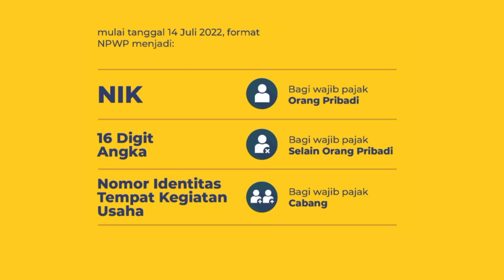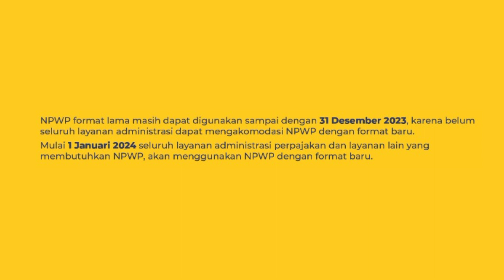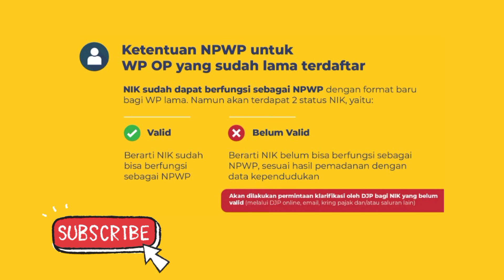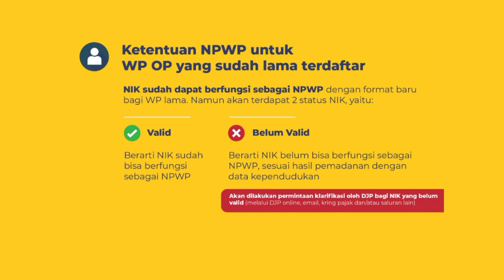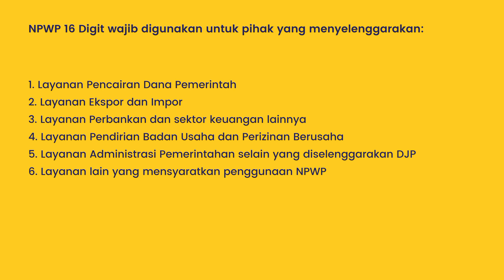Point Point NIK menjadi NPWP - 112/PMK.03/2022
Video ini berisi informasi Point-Point NIK menjadi NPWP yang dipakai untuk administrasi perpajakan, yaitu melalui PMK nomor 112/PMK.03/2022